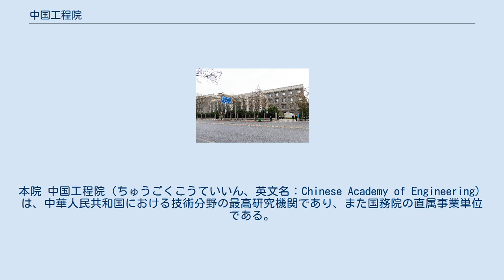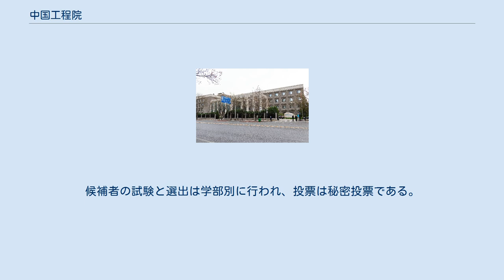中国工程院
本院 中国工程院（ちゅうごくこうていいん、英文名：Chinese Academy of Engineering）は、中華人民共和国における技術分野の最高研究機関であり、また国務院の直属事業単位である。
設立は中国科学院から分かれて独立した1994年とする。
 中国工程院のメンバー（院士）は現在600余名であり、中国科学院と共に科学技術関係の「両院」と呼ばれている。
 設立以来、中国工程院は関連する政府の部局や委員会からの委託を受けて、国家の主要な企画、計画、指針、政策についての助言を提供してきた。
 中央政府と地方自治体の様々な省庁からの要請によって、中国工程院はメンバーを組織して研究を最前線で行い、戦略的な意見と提案を出してきた。
 これらの受託研究は、国家のマクロ意思決定に対するメンバーの貢献を最大限に引き出す上で重要な役割を果たしてきた。
それと同時に、メンバーは長期的に蓄積された自分の経験と視点、および国際的な工学や技術の発展傾向に基づき、定期的かつ積極的に意見や提案を出してきた。
 中国工程院の実質的な前身は、中央研究院である。
中央研究院は中華民国および国民政府の台湾移転に伴い、台北市へ移転し、そこで再建された。
一方、北京では中華人民共和国の建国後、残った施設や人員により中国科学院が創設された。
そこから1977年に中国社会科学院が創設されて、人文・社会科学の研究所はそちらへ移管し、またさらに1994年には中国工程院が別れ、設立された。
 中国工程院の院士とは、中国における工学・技術科学分野における最高位の称号である。
これは終身の称号である。
新任の院士は既に院士である者たちによる選挙で選ばれる。
中国工程院の院士は、院士、資深院士、外籍院士で構成される。
 中国工程院の院士となる資格は、工学・技術科学の分野で顕著な創造的業績および貢献をなした、中国籍を有する（台湾、香港特別行政区、澳門特別行政区、および海外在住者を含む）上級技術者、教授、その他の学者や専門家とする。
 中国籍を持たない場合は、外籍院士として選出される。
 新任の院士の選挙は隔年で行われる。
各回の選挙で選出される院士の総数は、中国工程院の指導部により決められる。
候補者の試験と選出は学部別に行われ、投票は秘密投票である。
投票結果は指導委員会により監査され当選が決定される。
 朱光亜（1994年－1998年） 宋健（1998年－2002年） 徐匡迪（2002年 - 2010年） 周済（2010年 - ）